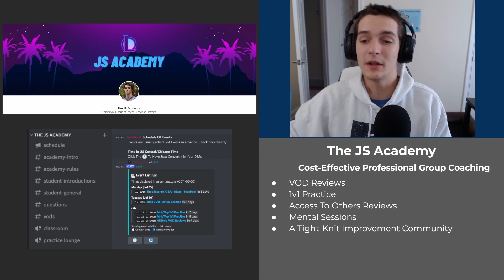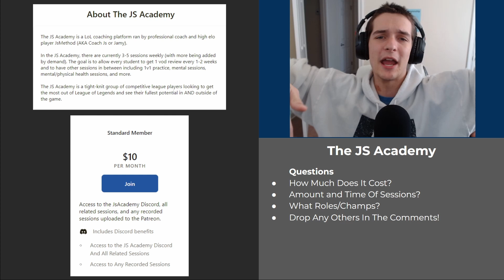Introducing The JS Academy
A League of Legends coaching platform orientated towards providing professional cost-effective coaching!

Feeling generous?

► Coming Soon!

I am Currently Partnered with Dubby! If you are interested in a CLEAN GAMER ENERGY DRINK, check out Dubby!

00:00 What Is The Academy?
00:48 What Does It Look Like?
02:15 FAQ